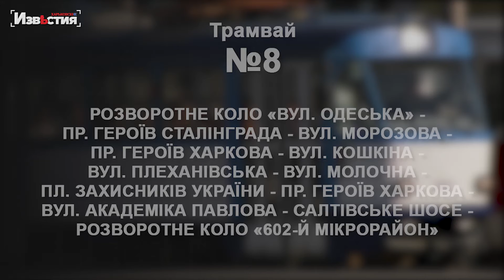Трамвай №8 ходитиме в об’їзд через ремонт трамвайних колій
Рух трамваїв на вул. Плеханівський, на ділянці від вул. Морозова до вул. Кошкіна, буде заборонено з 8:30 до 18:00 10 серпня.

Як повідомили у Департаменті інфраструктури, це пов'язано із ремонтом трамвайних колій.